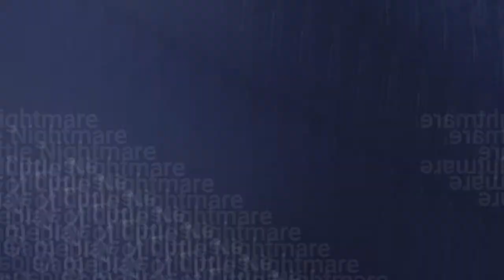Little Nightmare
Hello Guys! I'm Hemant, In this video contain the gameplay of Little Nightmare, Just for testing in Intel HD 5500, this is good puzzle game .

Little Nightmares is a puzzle-platform horror adventure game developed by Tarsier Studios and published by Bandai Namco Entertainment for Microsoft Windows, PlayStation 4, Nintendo Switch, Xbox One, and Stadia.

Our Channel always entertain yo for gaming purpose.

My PC Specs:
• CPU : Intel i3 5005u processor
• Ram : 8GB
• GPU : Intel HD 5500
• SSD : WD 240GB
• OS  : Windows 10 Pro 64bit